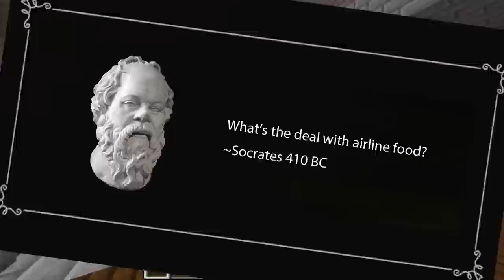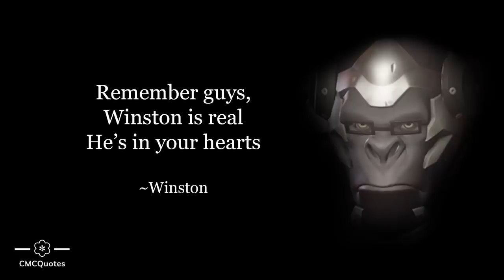I explored your awful minecraft worlds...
Exploring Your Worlds in Minecraft